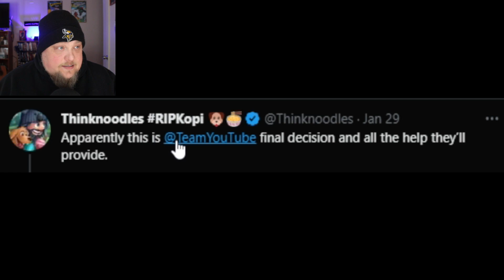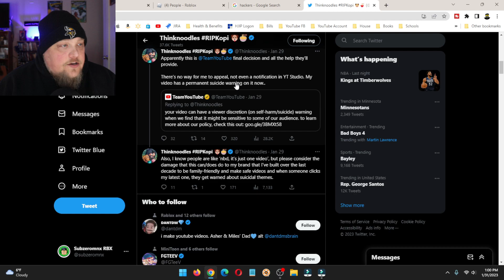I Feel BAD For This Roblox Youtuber... (Thinknoodles)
I feel really bad for this popular Roblox youtuber...

WHAT IS ROBLOX? Roblox is a FREE online platform and storefront where users go to play games. Roblox is not a game, it is a place where people play games made by other developers. In this sense, it is more similar to PC platform Steam than it is to any online children’s game. What makes Roblox different from anything else in the games industry — including a storefront like Steam — is that all the games are made by its users. On Roblox, the fun doesn’t just come from playing games, it also comes from making games. These games are not formally developed by Roblox Corporation, but by users of the platform. Currently, the official website boasts that its users have published over 20 million games on the platform.. subzerorbx, i feel bad for this roblox youtuber, i feel bad for this youtuber, i feel bad for what happened, roblox, roblox drama, roblox gameplay, roblox news, roblox youtuber drama, roblox youtubers, roblox youtubers that got cancelled, thinknoodles, thinknoodles roblox, thinknoodles video, thinknoodles youtube warnings, youtube ban, youtube warning, youtube warning strike monetization, youtubers, i feel bad for him, i feel bad for this guy, subzeromnx, roblox, roblox news channel, roblox drama